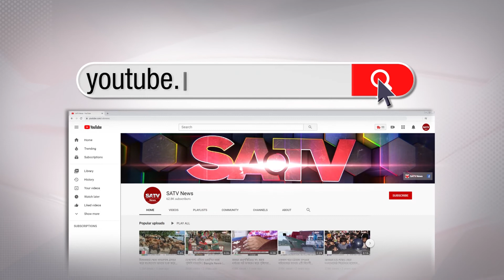সারাদেশে করোনাভাইরাসে আক্রান্ত হয়ে একদিনে আরো ৪০ জনের মৃত্যু হয়েছে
SA TV Location:
Bangladesh